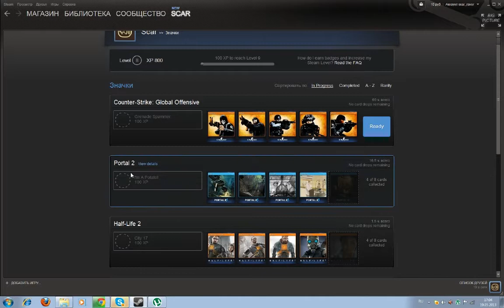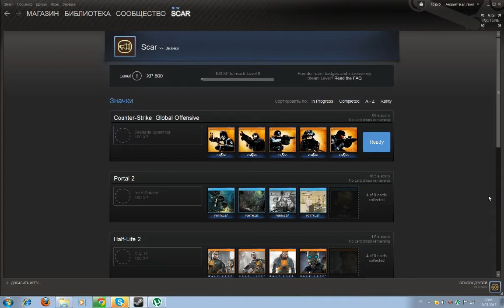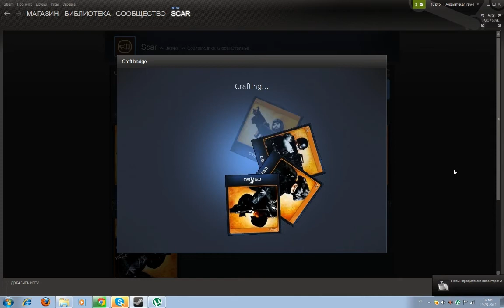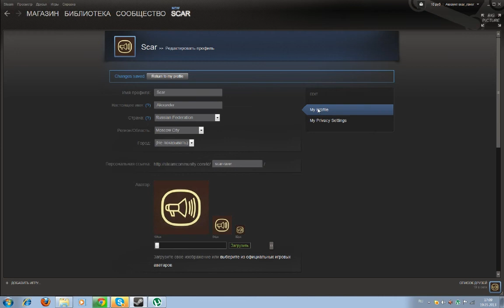Пример крафтинга Steam Trading Cards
Как оно и что оно вообще? :))